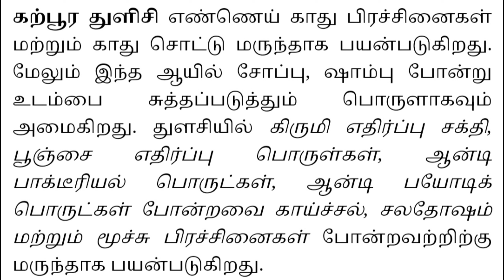# துளசி வீட்டில் வளர்க்ககூடிய மூலிகை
வீட்டில் வளர்க்க கூடிய மூலிக